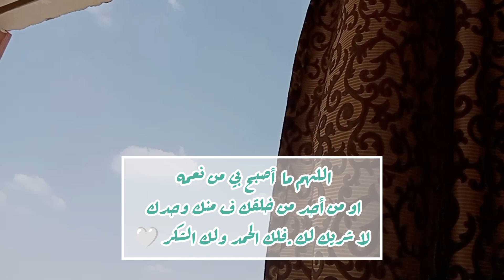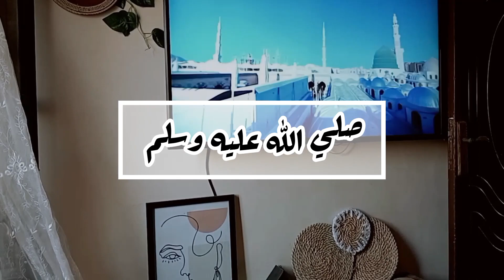يوم في حياتي ⛅ أكل صحي معمول بكل حب 🫶 راحه نفسيه 🍂🤍